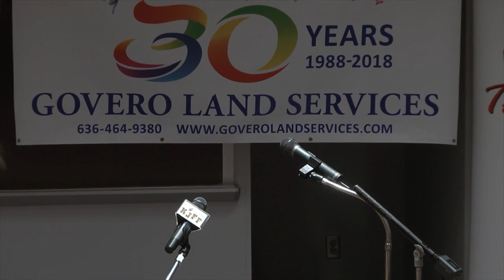JCGA/Jefferson College Candidate Forum – September 25, 2018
Jefferson College and the Jefferson County Growth Association partner to host the first of two candidate forums in advance of the November 6, 2018, General Election.

This forum focuses on candidates running for Jefferson County offices. Watch here to meet current and prospective office holders and learn about their positions regarding important issues.